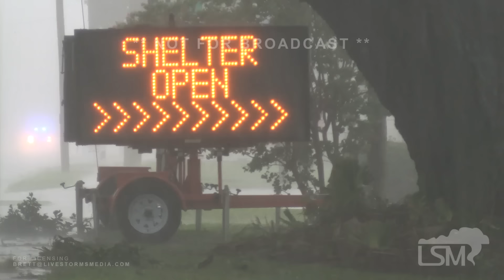08-05-2024 Mayo, FL - Truck and Tree Accident, Damage To Roofs, Tree Falls in Front of Home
Video from the Mayo, Florida area as hurricane Debby made landfall this morning. Video package shows a tree falling in front of a home and then a truck that had ran into a fallen tree west of Mayo, FL on highway 27. The driver was picked up by a sheriff vehicle and taken into town. The front end of the truck had damage from where the vehicle ran into the tree. The video package then shows multiple shots of damage to roofs with sheet metal peeled back in the strong winds. Some shots include driving in the blinding weather conditions in the brunt of the eyewall and emergency vehicles responding to calls in the area.